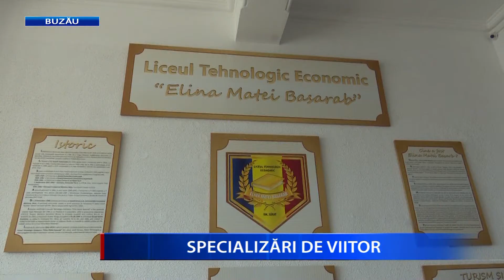SPECIALIZARI DE VIITOR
Meseria este brățară de aur, dacă ai o calificare căutată pe piața forței de muncă. O știu și elevii Grupului Școlar Economic din Rm Sărat care la absolvire, obțin nu doar o diplomă de bacalaureat, ci și un atestat recunoscut de agenții economici.